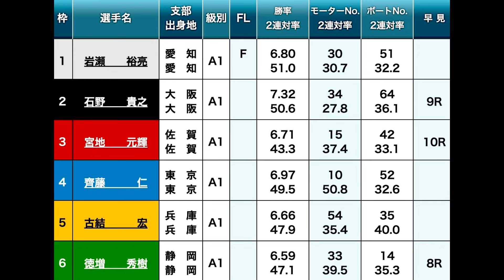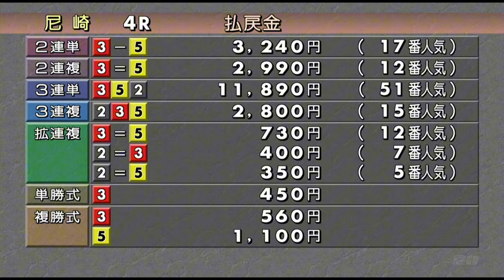【G1尼崎競艇】本番驚きの前付け⑥徳増が進入荒らすか??②石野③宮地ら出走の注目カード